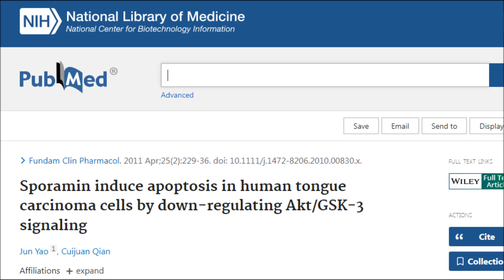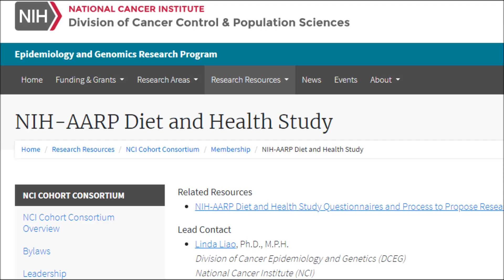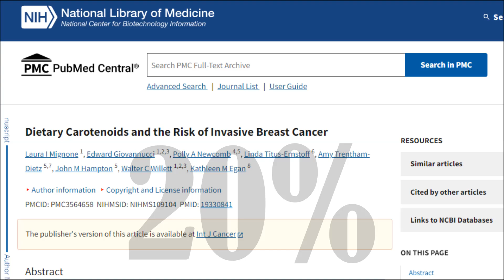Is This Sweet Potatoes Most Remarkable Benefit?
I think I might have discovered sweet potatoes most amazing benefit and it's all to do with an unique protein found inside! Why are sweet potatoes so healthy for us? Are sweet potatoes a good anti cancer food? Why are sweet potatoes so powerful? Let's find out...

Studies
Growth inhibition and induction of apoptosis in NB4 promyelocytic leukemia cells by trypsin inhibitor from sweet potato storage roots

Sporamin induce apoptosis in human tongue carcinoma cells by down-regulating Akt/GSK-3 signaling

Anticancer effects of sweet potato protein on human colorectal cancer cells

Sweet potato consumption was reported to be associated with decreased risk of kidney cancer and gallbladder cancer. Diet and gallbladder cancer: a case-control study

Dietary Carotenoids and the Risk of Invasive Breast Cancer